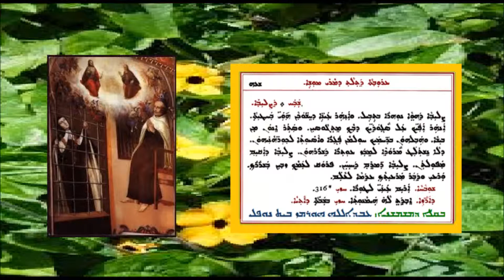Shoha D Mawitwa D Arouta Gamal D Moshai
شوحا دموتوا الجمعة الثالثة  من موسى   بصوت الشماس عبدالله النوفلي
ܫܘܒܚܐ ܕܡܘܬܒܐ ܕܥܪܘܒܬܐ ܓ ܕܡܪܝ ܡܘܫܐ